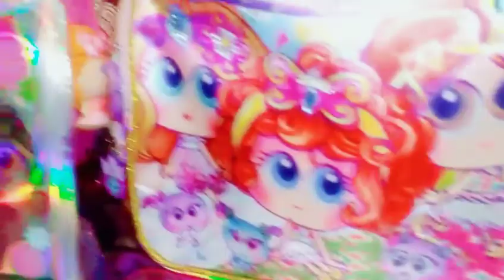VAMOS A DISTROLLER GÜORLD SANTA FE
Vamos Distroller Santa Fe por los Neo fan que ganamos por Instagram 💙